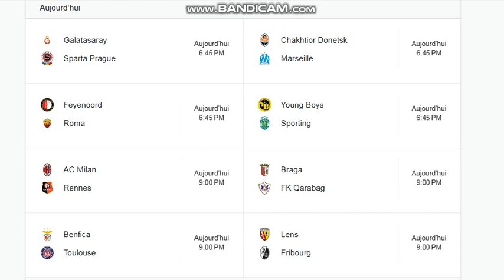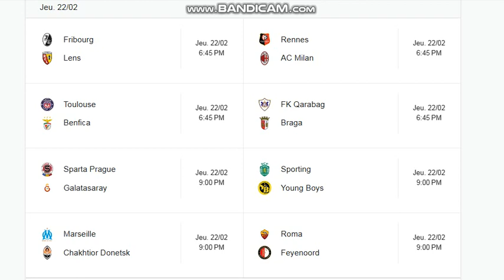Programme des 1/8 final europa ligue 2023/2024